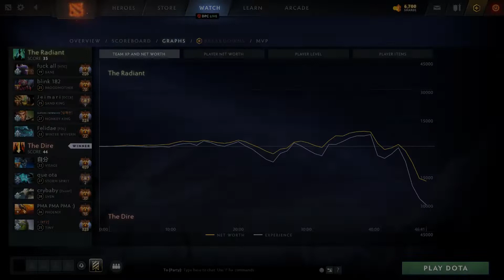EG.ABED STORM SPIRIT MASTERY 3 MEN VORTEX GAME CHANGER TOP TIER NA GAME | DOTA2ORBS